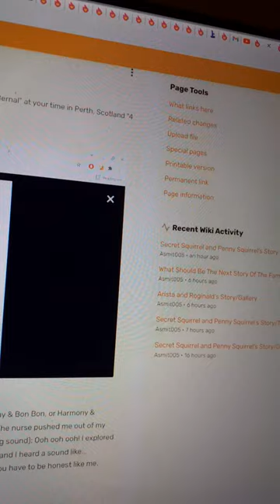Cuptwinkle's Video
Here is a video of me doing some Banana Splits sounds more sound effects.
ThatBendy Boy2003